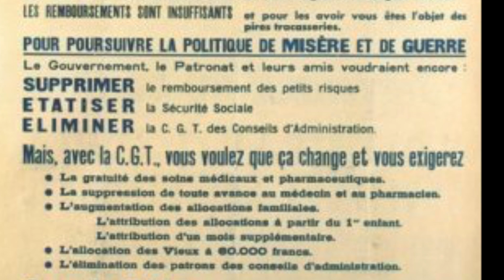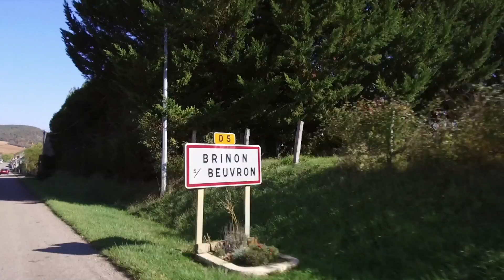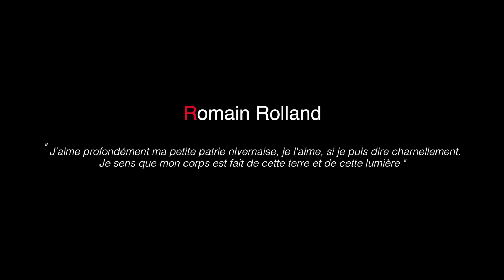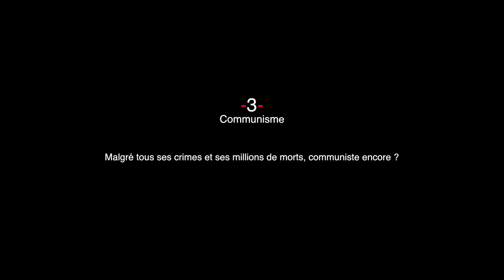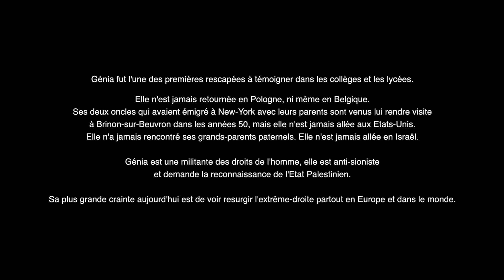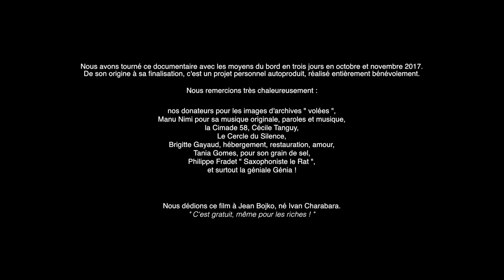GENIA LA ROUGE - Chapitre II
Survivante de l'horreur des camps et des expérimentations nazies, Génia Oboeuf est rapatriée à Bruxelles où plus personne ne l'attend.

Elle décide alors de rejoindre Aimé, rencontré à Auschwitz, à Paris à l'automne 1945.

Peu après la naissance de leur premier fils en 1947, en raison du mauvais état de santé d'Aimé,  ils viennent s'installer à la campagne, à Brinon-sur-Beuvron dans la Nièvre (58).

C'est à Brinon-sur-Bonheur, tout près de Romain Rolland qu'elle lisait à Bruxelles, que Génia parviendra à se reconstruire.

Filmée ici en octobre 2017, Génia nous a quitté jeudi 27 mai 2021.